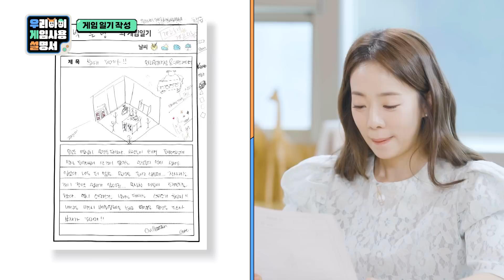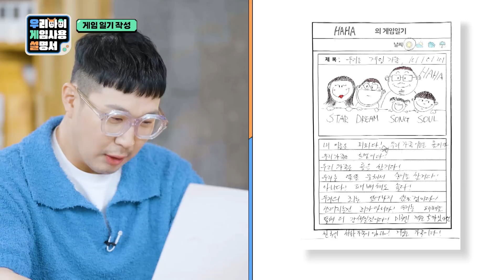[풀버전] 하하 : 우리 가족 이름은 롤이다ㅣ우리 아이 게임 사용 설명서 7화(1/2)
* 본 프로그램은 서울특별시와 SBA(서울경제진흥원)가 함께합니다.

👪"우리 아이"와 "게임"🎮을 이해하고 싶은 부모를 위한
 [우리 아이 게임 사용 설명서] !!

지난 겨울 시청자분들의 성원에 힘입어, [우리 아이 게임 사용 설명서]가 돌아왔습니다.

게임 하는 자녀를 둔 부모님들을 위한 수업
[우리 아이 게임 사용 설명서] 에서 확인해 보세요.💞